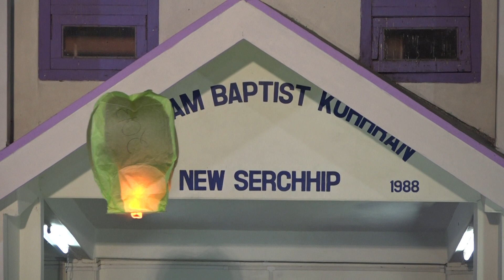Jr TKP Bonfire Reunion Gathering @ 29.12.2018: Sky lantern release